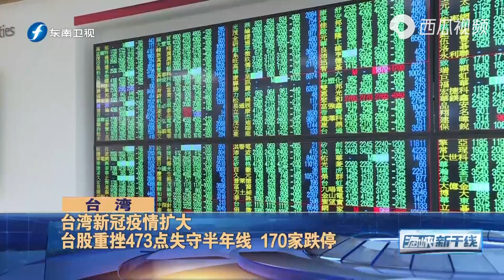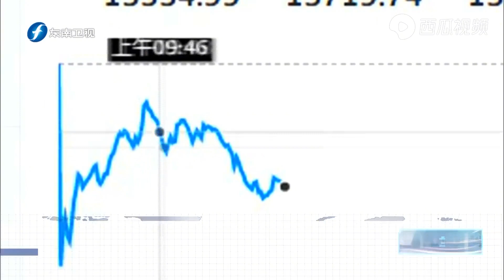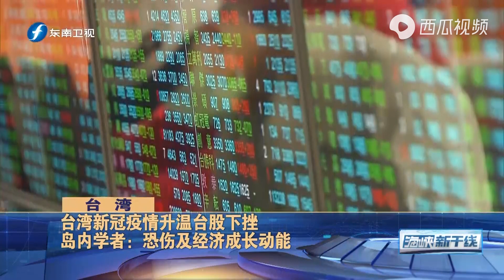纾困预算不断加码，民进党当局光发消费券就想拯救岛内经济？